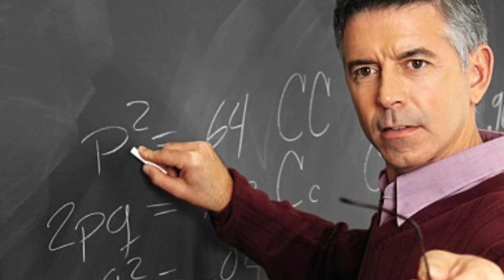Y7 Mystery and Spies Project - Death Lake